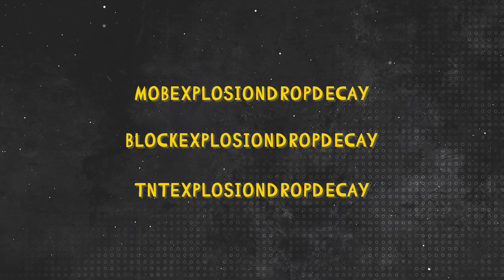Майнкрафт 1.20 - Обновление! 22w44a | Новые яйца призыва и игровые правила | Майнкрафт Открытия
Сегодня мы посмотрим на снапшот 22w44a - который относит нас к обновлению Майнкрафт 1.20 - у него ещё нет название поэтому "Безымянное Обновление"! В этом снапшоте появились новые яйца призыва мобов и игровые правила. Смотрите новый ролик с темы Майнкрафт Открытия!

Тайм-коды (Для Вашего Удобства):
00:00 Начало обзора снапшота 22w44a
00:25 Новые звуки передвижения по блокам
01:00 Новые игровые правила
01:16 Правило глобальных звуков
01:35 Правило создания бесконечных источников воды
01:56 Правило создания бесконечных источников лавы
02:18 Правило создания слоёв снега
02:37 Правило выпадения блоков
03:23 Изменение в Спавнере
03:47 Спавнер без мобов
04:11 Копирование спавнера
04:29 Новые яйца призыва мобов
05:11 Снежный и железный големы в спавнере
05:20 Визер в спавнере
05:35 Дракон Края в спавнере
05:51 Новая текстура белого медведя
06:17 Воронки с книжными полками
06:58 Бамбуковая мозаика в качестве топлива
07:15 Изменения в Творческом меню
07:33 Функциональные блоки
07:44 Механизмы
08:17 Строительные блоки
08:29 Материалы
08:32 Завершение обзора снапшота 22w44a